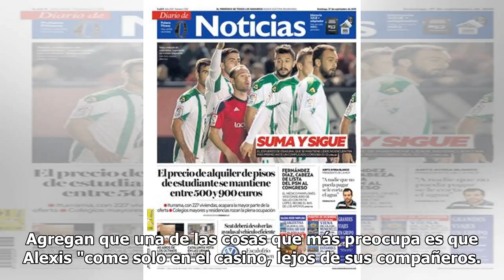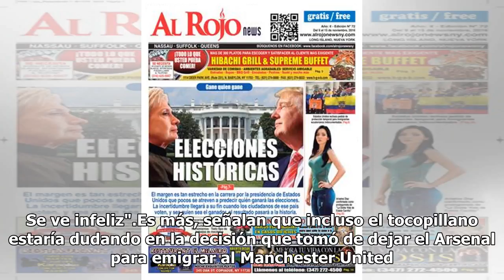"Come solo, se ve infeliz": El preocupante estado de ánimo que estaría mostrando Alexis en el United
SANTIAGO.- Alexis Sánchez preocupa en Inglaterra. Específicamente al Manchester United, club donde e...